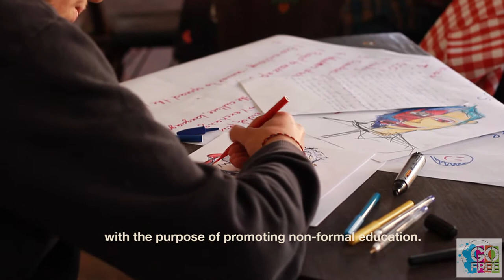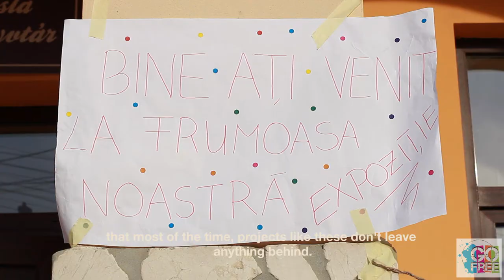The Incredible Story of Go Free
"Go Free -- Asociaţia pentru Sprijinirea Societăţii Civile" este o organizaţie nonguvernamentală de tineret din Cluj-Napoca (România) având misiunea de a creşte nivelul de cultură, educaţie şi democraţie în rândul societăţii civile din România.
Pentru detalii despre proiectele noastre vă inivtăm să accesaţi iar dacă ceea ce găsiţi acolo este pe placul vostru rămâneţi în contact cu voi pe

Go Free - the Association for the Support of Civil Society is a nongovernmental youth organisation from Cluj-Napoca (Romania) with the mission of supporting culture, education and democracy in the Romanian Civil Society. You can find out more about our projects on our and you can keep in touch with us via Facebook